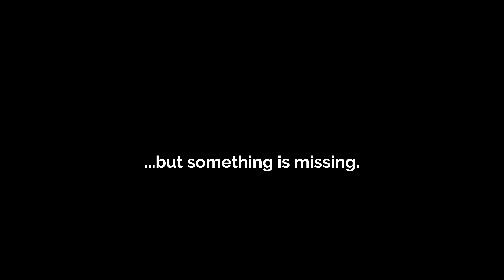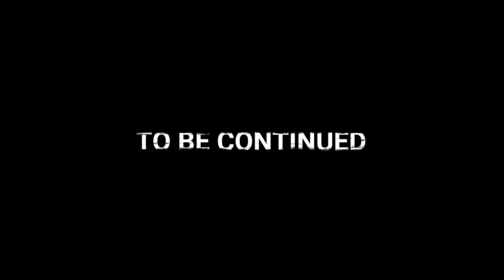35 DAYS OLD BABY BETTA FISH is so tiny | EP4 NO FILTER NO CO2 WALSTAD METHOD aquarium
In this video of NO FILTER NO CO2 NO FERTS Walstad method aquarium I introduced baby Betta fish (Betta fry) that is only 35 days old. It will be very interesting to watch the growth of baby betta fish into full grown adult. The fish is so tiny measuring only 0.8cm (0.3 inch). Both parents were "Plakat Betta" but I am still not able to determine the gender and the color. For this I will have to wait until the fish is 2-3 months old. Fish is very responsive and started to eat live baby brine shrimps. I will slowly transition feeding the fish from live baby brine shrimps to frozen food and the end goal is dry food. At the moment the mouth is so tiny that I didn't even try to offer dry food. Huge thanks to my fellow fishkeeper and betta breeder who gave me this opportunity to have a such a small fish. Big thanks to Foo the Flowerhorn and Diana Walstad who were main inspiration for this aquarium.

00:00 Intro
00:11 EP1-EP3 Recap
00:44 Day 25 NO FILTER NO CO2 Walstad Method
01:23 Day 28 NO FILTER NO CO2 Walstad Method
01:58 Day 30 NO FILTER NO CO2 Walstad Method
02:42 Underwater ecosystem
03:14 Day 34 NO FILTER NO CO2 Walstad Method
03:31 Unknown gender and color
03:51 Baby Betta is inside the aquarium
04:57 Day 35 NO FILTER NO CO2 Walstad Method
05:16 First meal (live baby brine shrimps)
06:44 Small belly is full
06:59 Day 37 NO FILTER NO CO2 Walstad Method
08:32 Day 38 NO FILTER NO CO2 Walstad Method

Soil - Organic potting soil (N:210 mg/l, P2O5:150 mg/l, K2O:170 – 390 mg/l, M: 100 mg/l)
Gravel - size 2-3 mm | Fine sand - 0.2-0.6 mm
Light - LED Power: 21W | Luminous flux 1950lm
Filter - NO | Water pump - YES
CO2 - NO
Heater - YES

Plants - Egeria densa, Bacopa caroliniana, Hygrophila polysperma, Limnophila sessiliflora, Hemianthus micranthemoides, Hydrocotyle tripartita, Anubias barteri nana, Cryptocoryne lutea hobbit, Elocharis parvula mini, Staurogyne repens, Salvinia natans